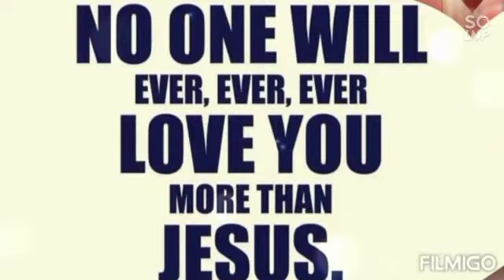Valentine's day special